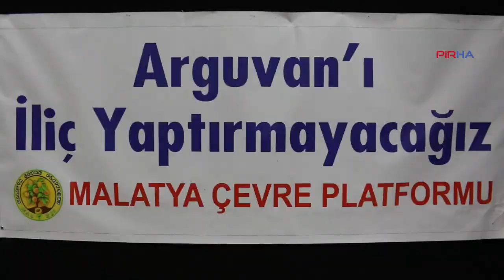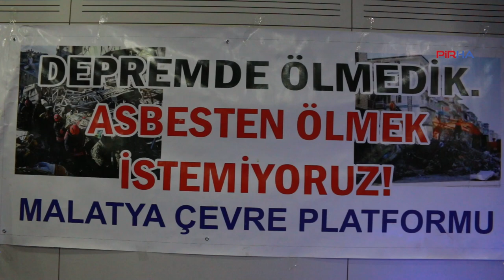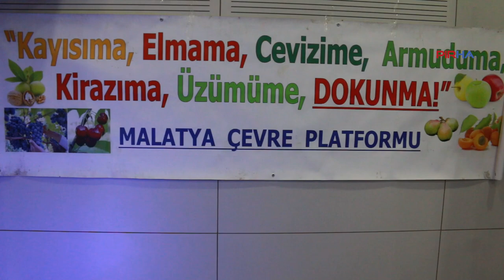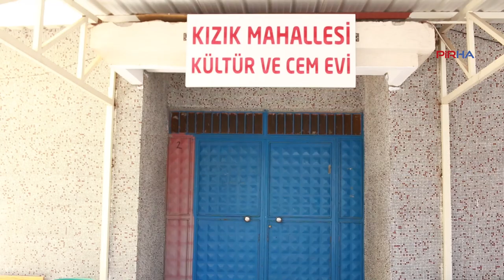Malatya'da 1507 ÇED başvurusu var; Bilim insanları uyardı: Topraklarımıza sahip çıkalım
PİRHA-Malatya Çevre Platformu (MAL-ÇEP) Malatya’nın Arguvan ilçesinde onayı verilen bakır, gümüş, altın maden ocaklarına yönelik panel gerçekleştirdi. Panelde konuşan bilim insanları, bölgede faaliyete girecek olan maden işletmelerinin olası sorunlarıyla ilgili bilgi verdiler. Malatya'da 1507 ÇED  başvurusu olduğu belirtilirken, madenlerin durdurulması, sulu tarımın yapılması çağrısında bulunuldu.